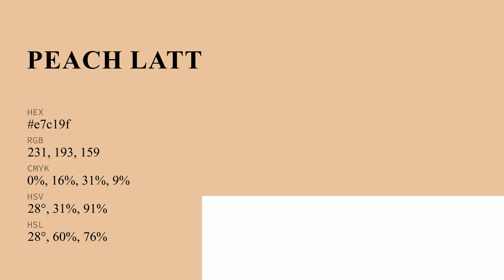Peach Latte color e7c19f hex color - Yellow color - Cool color e7c19f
What color is Peach Latte ? e7c19f hex color - Yellow color - Cool color e7c19f

Hex e7c19f Color Code is also known as Peach Latte color.

Hex e7c19f Color code in RGB color code model is created after adding 90.59% red color, 75.69% green color and 62.35% blue color.
Hex e7c19f Color code in CMYK color (process color) code model is generated after subtraction of 0% cyan, 16% magenta, 31% yellow and 9% black.